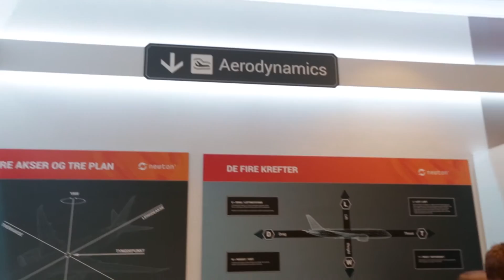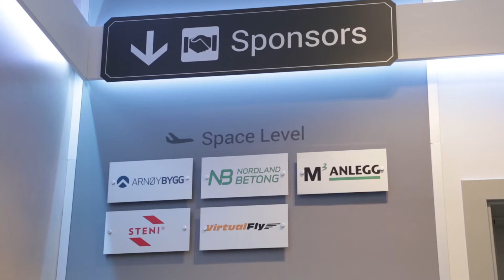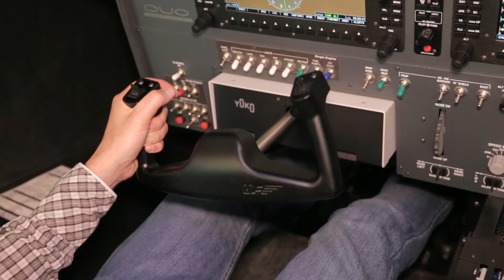Virtual-Fly beyond the Polar Arctic Circle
All visitors to Newton Flight Academy at Bodo, Norway, will find an exclusive and dedicated area no matter if they are enthusiasts or professionals.

Newton Flight Academy has separated rooms for briefings and debriefings as well as a stunning area where the flight experiences are delivered.

Virtual-Fly, official supplier for Newton Flight Academy, has prepared these 3 side-by-side motion flight simulators with glass cockpit in order to replicate single and twin piston engine airplane models on a sophisticated virtual environment with thousands of runways and weather possibilities.

The flight simulators are linked to an Instructor Operator Station where the Instructor can customize difficulty and realism depending on the user´s necessities.

The project has come to reality thanks to sponsoring of Boeing, SpareBank Nord-Norge and the local government which came together  through First Scandinavia Foundation creativeness and project management.